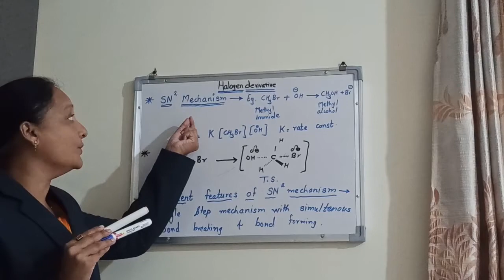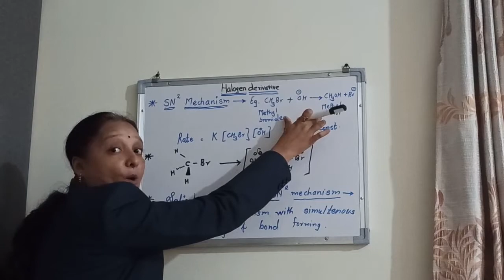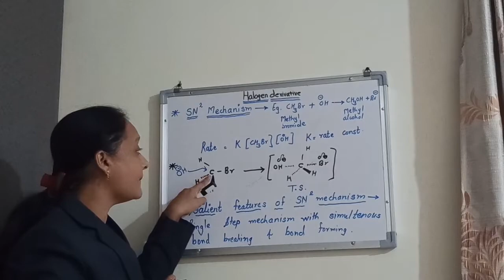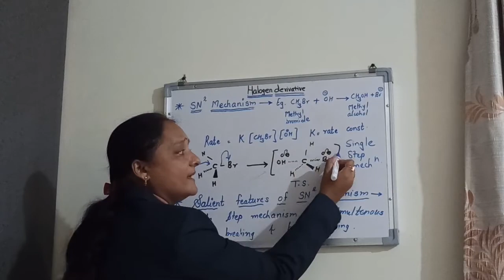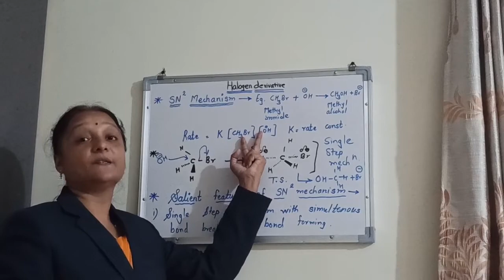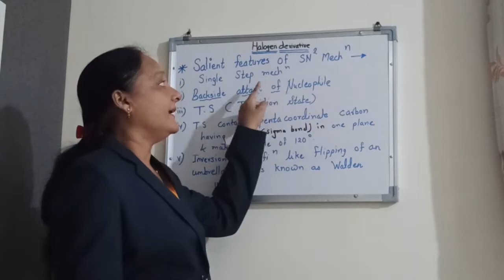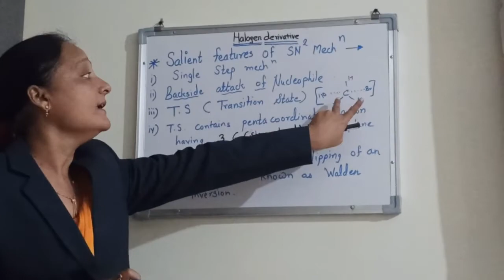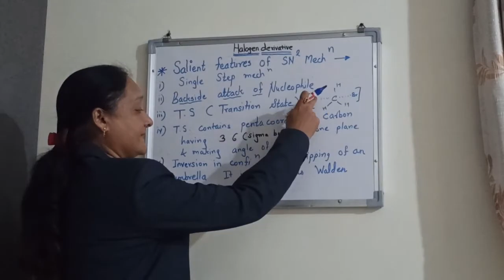12th HDA: SN² mechanism